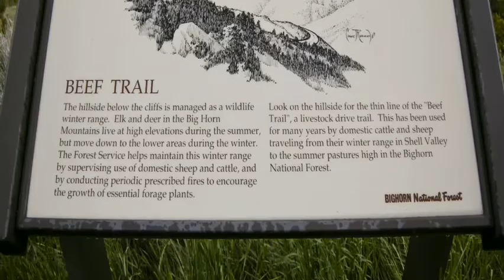Bighorn-Desktop.m4v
Spring 2009